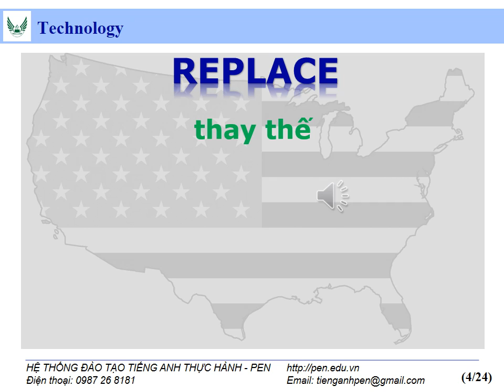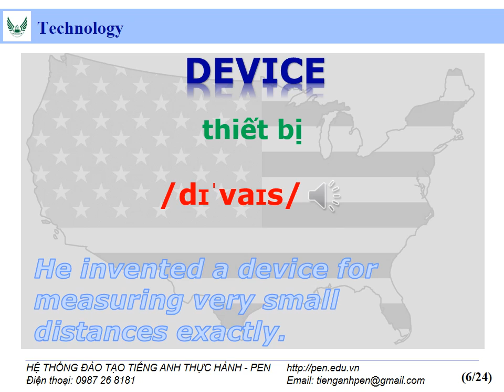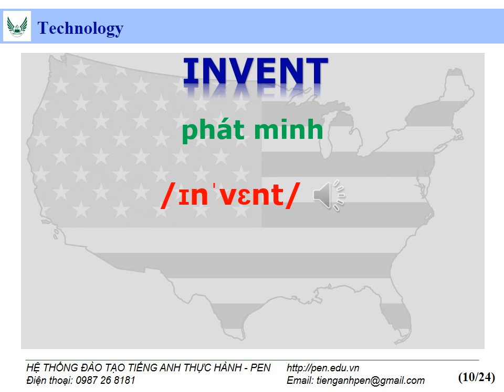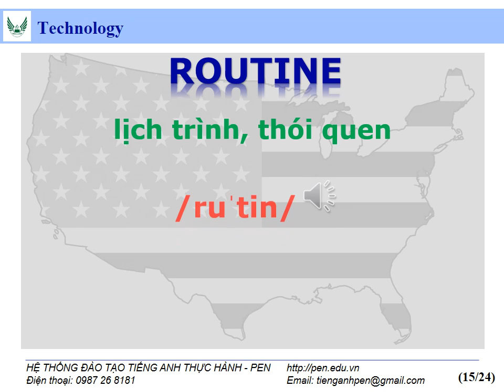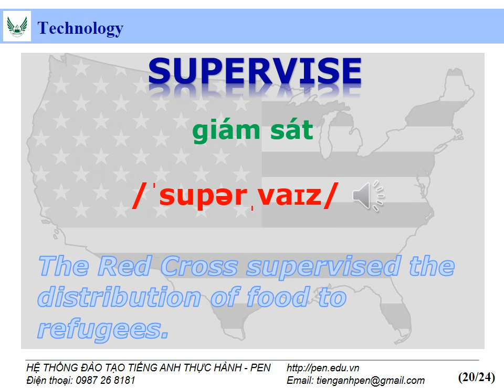7 3and7 4and7 5